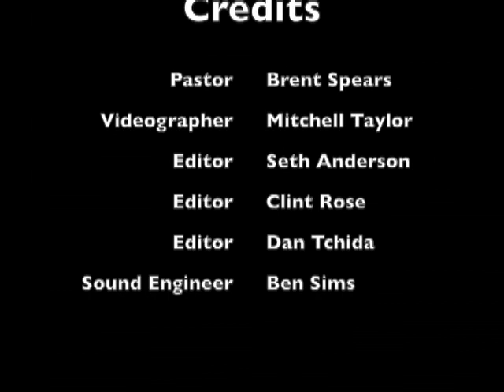Strength for the Journey - Brent Spears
Bryan Station Baptist Church
August 23, 2015 - SUN AM
Strength for the Journey

Choir: The Banner of the Cross